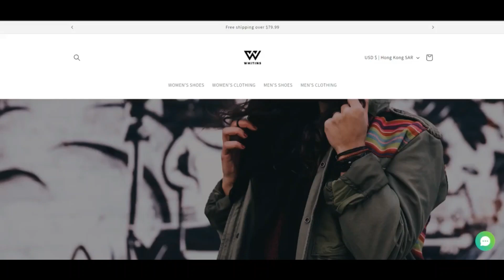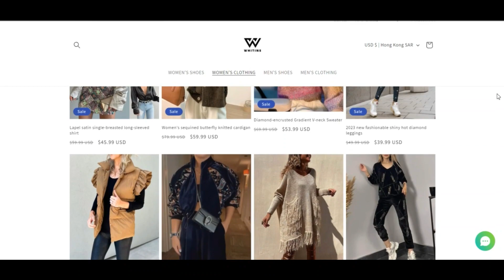Whitins Reviews ( Feb 24 ) Legit Or Another Scam ? Whitins ! Whitins Com Reviews !Whitins.Com Review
Whitins Reviews ( Feb 24 ) Legit Or Another Scam ? ! Whitins ! Whitins Com Reviews ! Whitins.Com Reviews

The have self esteem in rating of whitins.com is extremely lowered. That is a sturdy indicator that the web site could be a fraud.

We rated whitins.com implementing a pc strategy. The algorithm has scanned the Internet site investigating the provision code obtaining applied, stipulations, registry, site of the company and when the website has been given Numerous favourable or harmful assessments. Scamadviser can make utilization of all this info to produce a perception score.